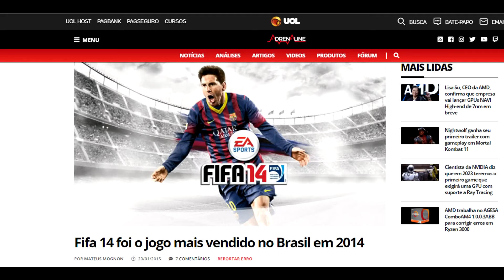PES 2020 - O FIM DA ERA EA SPORTS DO FIFA???? TEMOS UM NOVO REI??